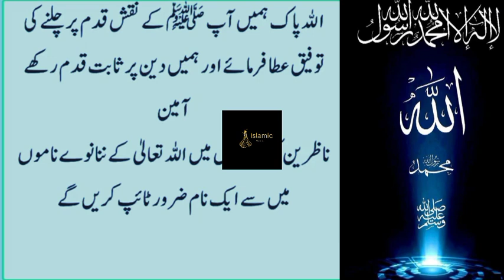Paani Khud Upar Ajata Tha | Hazrat Amina ke Mojzat | Nabi Kareem ka Bachpan | Allah#islamidunia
Paani Khud Upar Ajata Tha | Hazrat Amina ke Mojzat | Nabi Kareem ka Bachpan | Allah#islamidunia#islamic#islamicdunia#islamicvedio#islamic#islamicdunia#poetry#islamicdunia islamicstory#islamicvedio#islamic#islamicstory#islamicdunia#story#islamicvedio#islamic#islamicstory#islamicstory#Farmaya#islamicstory Borhy Admi Par Allah Ki Rehmat || islamic Story || Sabaq Amoz Waqia || Islami Waqia#islamicstory#islamicdunia Wazifa#islamicstory#islamicdunia islamicvedio#islamicdunia#islamicvedio#islamic#islamicstory#islamicdunia#islamicdunia islamicvedio#islamicvedio#islamicstory#islamicvedio#islamic.islamicvedio islamicdunia islamicvedio#islamicstories#islamic#islamicdunia Kardo#islamicvedio#islamicstory#islamic#islamicvedio#islamicstories#islamicdunia islamicdunia Beware of the fasting person! The Holy Prophet saw such dreams of the fasting person that his#islam#islamicdunia Ramadan ofMoon#islamic

Islamic videos
Islamic videos
Hazrat Adam as Aur Shetan | Iblees | Insan Aur Shetan | Islamic Stories
Islamic malo mat

Islamic storys

please subscribe our channel for more videosCopyright Disclaimer Under Section 107 of the Copyright Act 1976, allowance is made for "fair use' for purposes such as criticism, commenting, news reporting, teaching, scholarship, and research. Non-profit, educational or personal use tips the balance in favor of fair use.hazrat behlol dana aur imam abu hanifa,imam abu hanifa ka dilchasp waqia,imam abu hanifa ki behlol dana say larae,behlol dana aur abu hanifa ka munazra,behlol dana aur gadhay ka waqia, behlol dana aur jannat, behlol dana aur 4 shartain,hazrat behlol aur abu hanifa ki kahani,behlol dana full movie in urdu,imam abu hanifa ka ilm,imam abu hanifa aur imam jaffar حضرت بہلول دانا اور امام ابو حنیفہ کی لڑائی بھلول sadiq دانا حضرت بہلول دانا اور ام Islamic